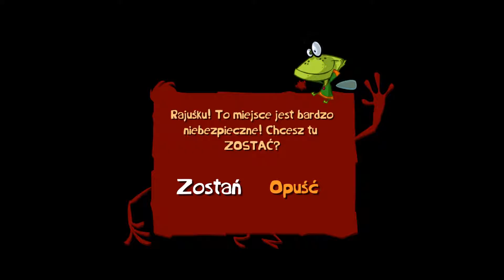Rayman Origins #09 Przeklęta płetwa